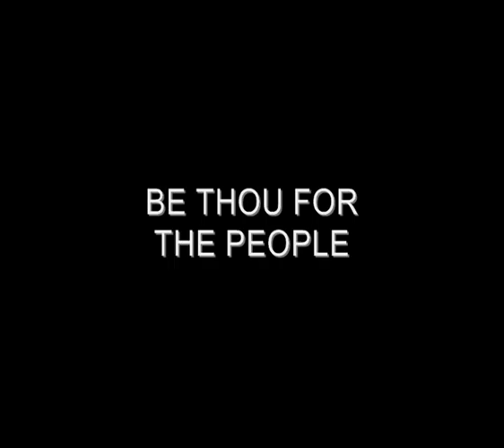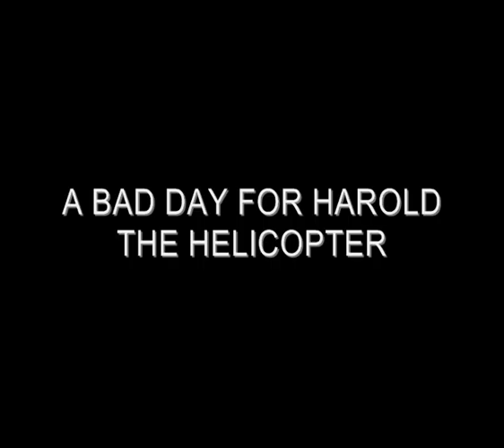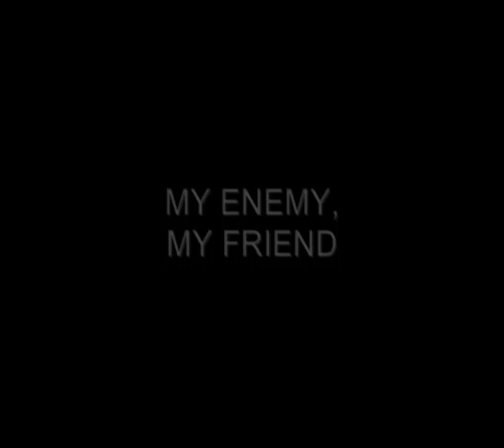PS2 The Movie - Episodes & Movies List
Thomas & Friends: 131, 132, 133, 134, 135, 136, 137, 138, 139, 140, 141, 142, 143, 144, 145, 146, 147, 148, 149, 150, 152, 153, 154, 155, 156, 157, 158, 159, 160, 161, 162, 163, 164, 165, 166, 167, 168, 169, 170, 171, 172, 173, 174, 175, 176, 177, 178, 179, 180, 181, 182.
Bob The Builder: 27, 28, 29, 30, 39, 40, 41, 42, 43, 44, 45, 46, 47, 48, 49, 50, 51, 52.
Jimmy Neutron Boy Genius
Beyblade: 1, 2, 3, 4, 5, 6, 7, 8, 9, 10, 11, 12, 13, 14, 15, 16, 17, 18, 19, 20, 21, 22, 23, 24, 25, 26, 27, 28, 29, 30, 31, 32, 33, 34, 35, 36, 37, 38, 39, 40, 41, 42, 43, 44, 45, 46, 47, 48, 49, 50, 51.
Sonic-X: 1, 2, 3, 4, 5, 6, 7, 8, 9, 10, 11, 12, 13, 14, 15, 16, 17, 18, 19, 20, 21, 22, 23, 24, 25, 26.
Fullmetal Alchemist: 1, 2, 3, 4, 5, 6, 7, 8, 9, 10, 11, 12, 13, 14, 15, 16, 17, 18, 19, 20, 21, 22, 23, 24, 25.
Madagascar (2005).

Tyson. Billy. Andrew. Carlos. Kenny. Dizzi. Sonic. Tails. Knuckles. Amy Rose. Dr Eggman. Cream & Cheese. Policemen. Sam Speed. Chris. Kai. Tyson's Grandpa. Stewart. Chuck. Dragoon. Dranzer. Edward Elric. Alphonse. Rose (FMA). Cray. Lust. Father Cornallo. Gluttory. Missile Wrist. Trisha (Edward's Mom). Winry. Max. Roy. Clause. Karin (FMA). Mr Dikenson. Beakon. Bald. Riza (Hawkeye). Ella. Mr Tanaka. Bradley/Furher. Nina. Mr Tucker (Shou). Havoc. Barry The Chopper/#66. Yoki. Lyra. Gracia. Major Huges. Russell. Flucter. Mugear. Docoe. Bocoe. Francis. Danny. Helen. Lindsey (Chris' Mom). DJ Jazzman. Ray. Draciel. Driger. Thomas (1). Percy (6). Cyril. James (5). Gordon (4). Toby (7). Muck. Scoop. Dizzy. Roley. Lofty. Wendy. Travis. Spud. Farmer Pickles. Bob The Builder. Salty. Bill & Ben. Mavis. Harvey. Henry (3). Edward (2). Bertie. Trucks. Cranky. Mr Bentley. Harold (Helicopter). Elizabeth. Jack (11). Byron. Kelly. Alfie (12). Max (15). Miss Jenny. Ned. Diesel. Mrs Potts. Mr Dixon. Bruce (Beyblade). Kevin. Gary. Mariah. Lee. Tommy. Bobby. Bruno. Ronnie. Robin. Marcoh. Envy. Scar (FMA). Major Armstrong. Nicky (Beyblade). Ross. Sheska. Rouge. Topaz. GUN Soldiers. Judy (Max's Mom). Emily (Beyblade). Steve. Eddie. Antonio. Pilchard. Mrs Broadbent. Donald & Douglas. Duck (8). Trevor. Arry & Bert. Hawk. E-91. King Boom. Slicer/#48. Kimblee. Greed. Lennie. Mario. Axel. Frankie. Micheal. Rick. Leo. Julia Douglas. Robert. Mr Ellis. Stepney. Rusty. Rheneas. Skarloey. Duncan. Scruffty. Oliver (Beyblade). Johnny. Farmer McColl. Peter Sam. Alexander. Emily (T&F). Squawk. Fergus. Boris. Tala. Ian. Byran. Lady Hatt. The Fat Controller. Merdoch. Spencer (Thomas & Friends). Mrs Percival. Arthur. Tyson's Dad. Jimmy Neutron. Carl. Sheen. Cindy Vortex. Libby. Nick Dean. Miss Fowl. Sulley. Mike. Dory. Nemo. Zam. Anakin. Obi-Wan. Padme. Crush. Bulgy. Skipper. Rico. Private. Oliver (11). Marty. Melman. Alex The Lion. Gloria. Mason & Phil. Dentist. Darla. Bloat. Deb/Flo. Bubbles. Gill. Britney. Voltair. King Julien. Murice. Mort. Kaowski. R2-D2. C-3PO. Mr Ray. Yoda. Jango Fett. Boba Fett. Randall. Waternoose. CDA Troops. Lucky. Boo. Roz. Celia. Foosa. Count Dooku. Poggle. Mace Windu. Shaak Ti. Plo Koon. Aayla. Luminra. Eeth Koth. Super Sonic. Clone Troopers. Commander Cody. Battle Droids. Goddard.